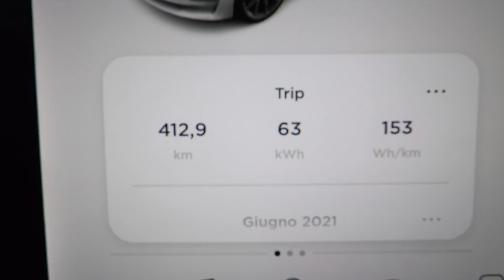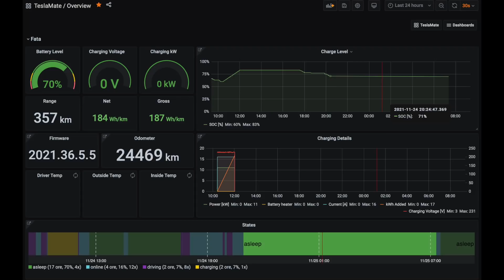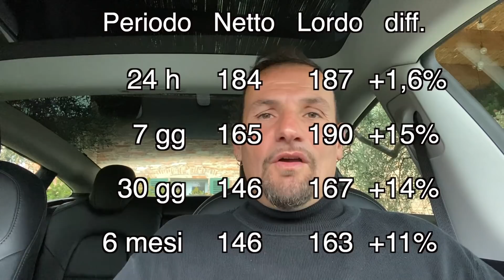Il MISTERO dei consumi NASCOSTI? ⚡️ EFFICIENZA in RICARICA e VAMPIRE DRAIN spiegati SEMPLICEMENTE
Perché i CONTI con l'AUTO ELETTRICA a volte non tornano? Ve lo spiego in modo semplice e ben comprensibile.

Per domande e discussioni su Reddit (ora anche in italiano!)

00:00 intro
01:14 la strada verso il milione!!!
01:48 i conti non tornano?
02:54 L'efficienza di ricarica
03:41 esempio
04:21 smart o non-smart?
06:09 caricare di notte è più smart!
07:16 il vampire drain
09:00 ... altri consumi nascosti
11:19 i miei consumi VERI
11:58 conclusioni